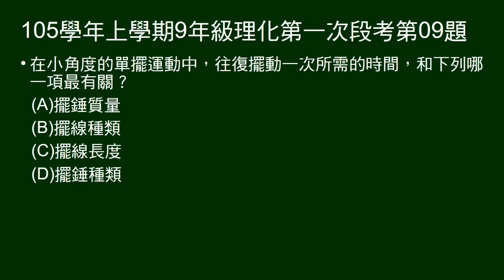105學年上9年級理化一段第09題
問小角度單擺運動，往復一次所需時間與何者最有關。